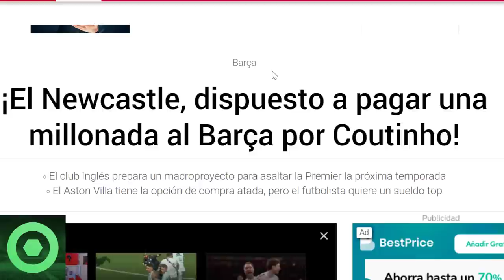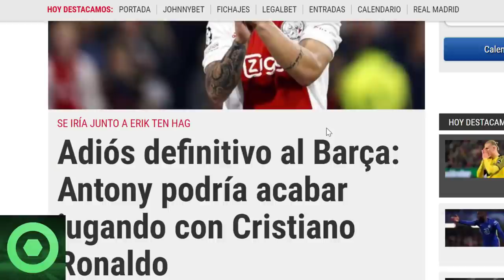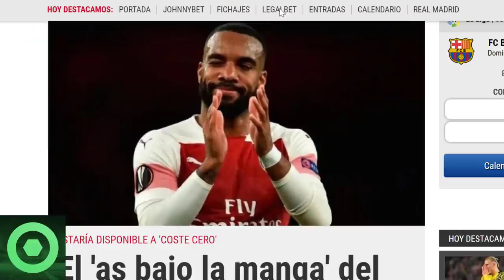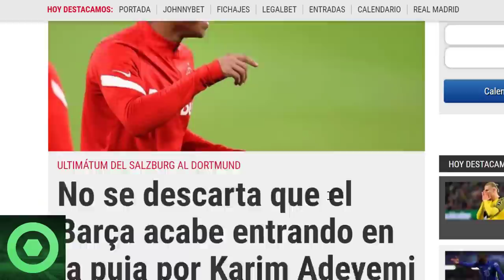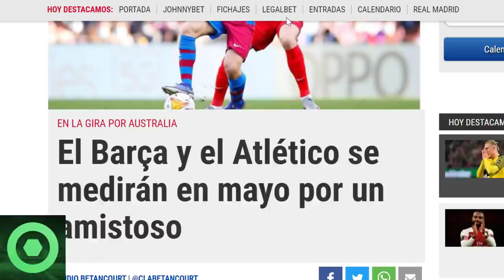⚠️¡OJO!⚠️ TREMENDA NOTICIA de COUTINHO 🔴 GRANDES NOVEDADES de MERCATO BARÇA 🔴 BARÇA ATLETI 🟥